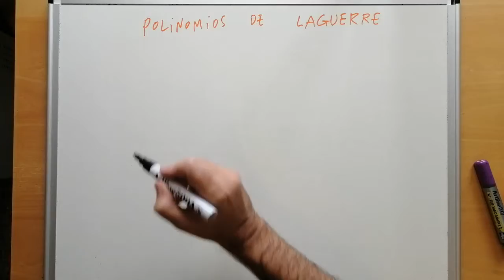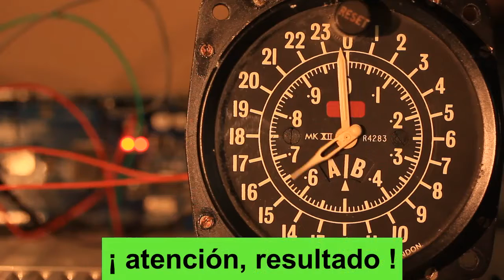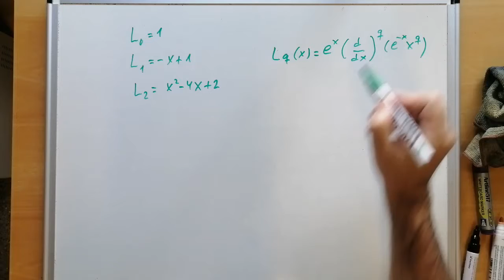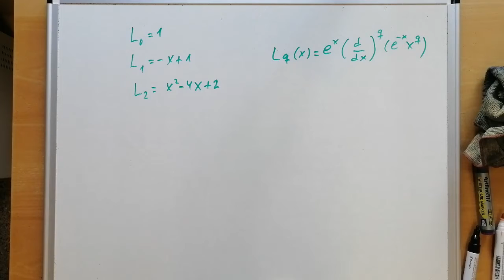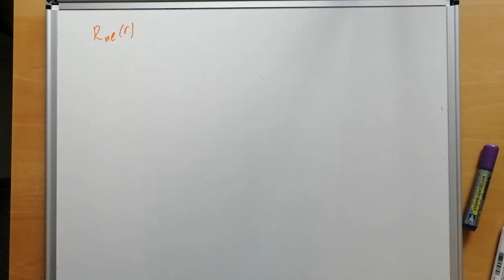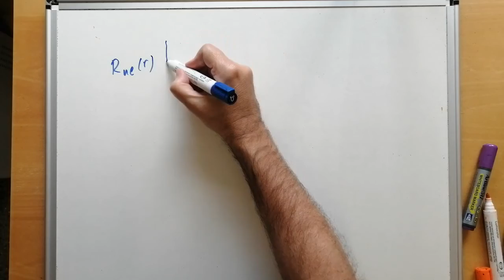¿Qué son los POLINOMIOS de LAGUERRE en CUÁNTICA? [SE ENTIENDE BIEN] -5.176 ✅ 💡 [ INTERESANTE ! ]